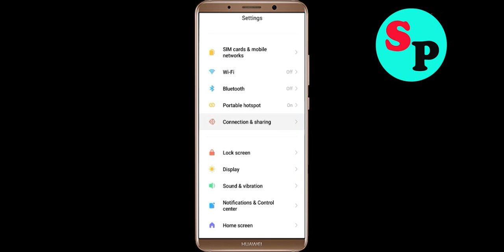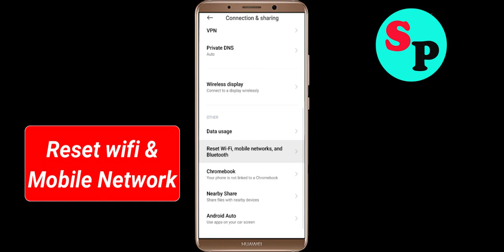Fix Sorcery School App Network & No Internet Connection Error Problem Solve in Android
Fix Sorcery School App Network & No Internet Connection Problem Solve in Android

Hello Friends, Todays in this video section, i will show you How To Fix Sorcery School App Network Connection Error Android & Ios - Sorcery School App Sorcery Schoolnet Connection. If you are facing same problem in your android phone then it will help you to get rid of this problem. Just follow tutorial to solve this issue. Just follow the basic steps to solve this issue. If you are facing same issue in your android mobile then follow the simple steps to fix this issue.

1).Restart your phone.
2).Disconnect and reconnect Wi-Fi or change to another Wi-Fi.
3).Check for Data Packet Loss
4).Force close Sorcery School and clear cache.
5).Update Sorcery School and Operating System.
6).Reinstall Sorcery School

How to fix Sorcery School App Network Connection Error Android Fix issue
Easy fix Sorcery School App Network Connection Error Android
Network and Sorcery School Internet connection problem in Sorcery School App
Fix No Sorcery Schoolnet Connection Problem solved issue fixed..
How To Solve Sorcery School App Network & Sorcery Schoolnet Connection Error in Android & Ios
Fix Network connection solution in Sorcery School App In Android Fixed
Sorcery School Not working and not open issue
Fix Sorcery School App Network Connection Error Android

How To Fix Sorcery School network issue in Android Mobile Phone...